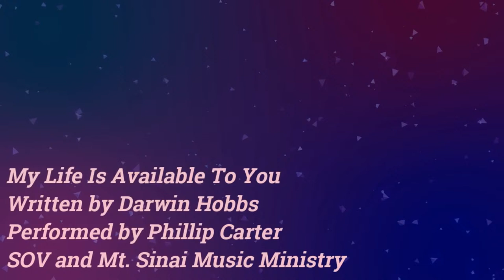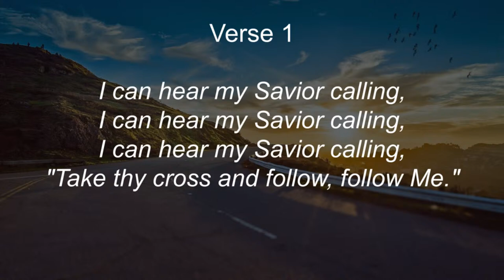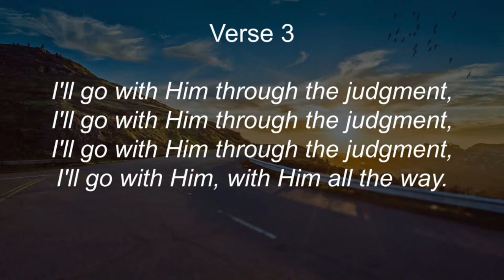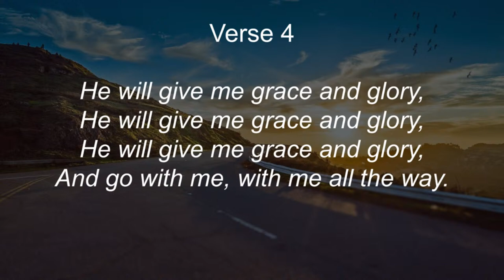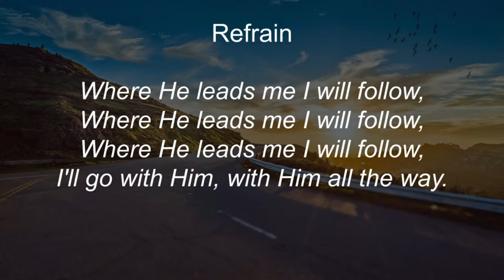Thursday Night Hymn Praise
Join Phillip and online worshipers as he plays and sings hymns and other worship songs.